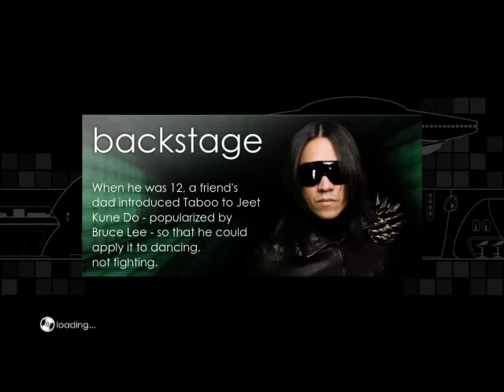The Black Eyed Peas Let's Get Started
Family Friendly Gaming is pleased to share this game play video for The Blacked Eyed Peas Experience. Warning Lyrics and Enticement to Lust.